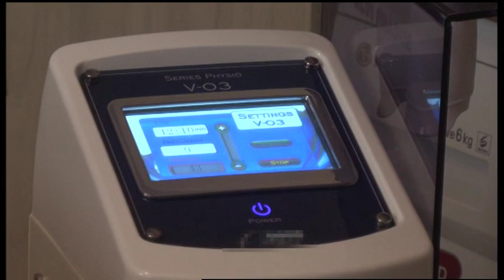12.02.2020. Новини. 13:30